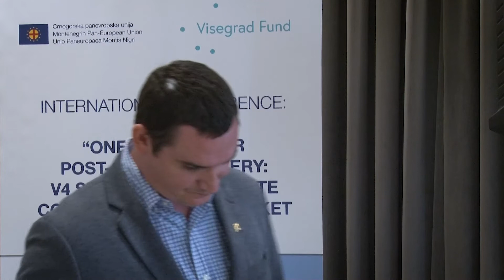CPEU Martin Hudcovský